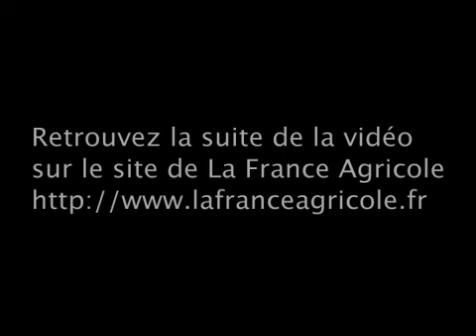Transmissions: les dessous de ZF - tracteur et matériel agricole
ZF, Fendt et Valtra, trois constructeurs de transmissions à variation continue, présentent les dessous de la cinématique de leurs boîtes. Lors de salons, des maquettes statiques et dynamiques sont présentées aux visiteurs comme lors du dernier salon du machinisme à Hanovre, durant l'Agritechnica, en novembre.